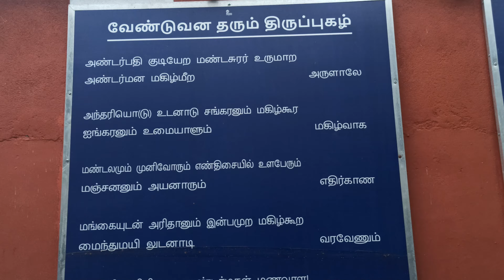Sondha Veedu illaiya,Andarpathi Thirupugal Padinga dailyMurugan kandpia kedaikum@chanchalatips8555